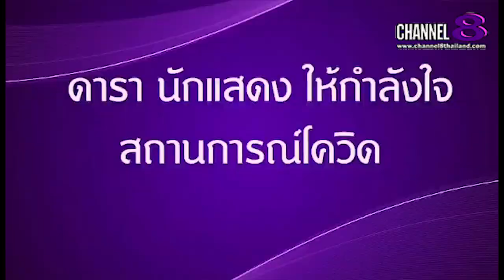Channel8Thailand : The S@M ET! NEWS : ป่าน ปาณิสรา นักแสดงแม่นากพระโขนง2021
ป่าน ปาณิสรา นักแสดงแม่นากพระโขนง2021 ฝากความห่วงใยถึงพี่น้องคนไทย และบุคคลากรทางการแพทย์ ในสถานการณ์โควิด19ระบาด

4 Ku-band @ 54 MHz
24 Ku-band @ 27 MHz

Downlink Information:
NAT TV 1 and 2
Transponder: 22
Frequency: 12090
Symbol Rate: 20000
FEC: 3/4

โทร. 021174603